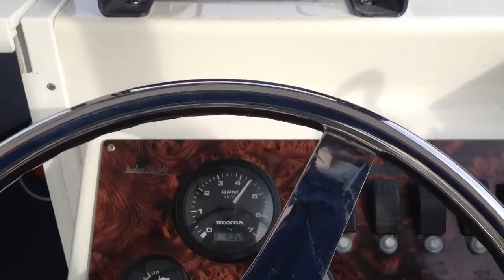Judge 27 cruising at 4300 rpm's 24kn